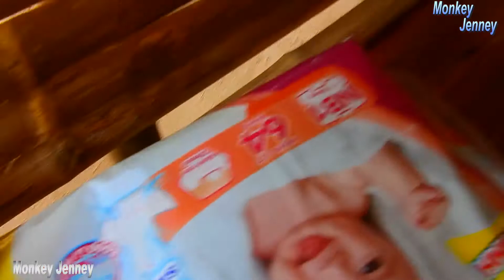Jenney Look Up And Stand Up After Hear Mum's Sound